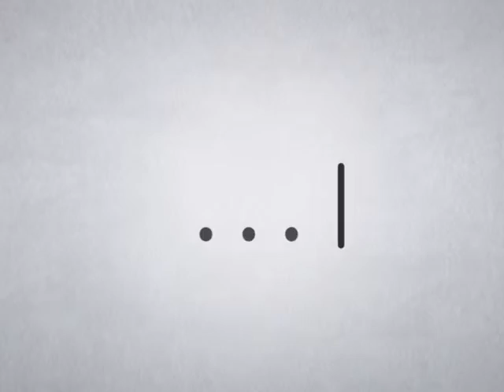คิดอย่างผู้ศรัทธา 787 ตอน ฟัง ได้อะไรแล้วคิดอย่างไร 29 เมษายน 2559